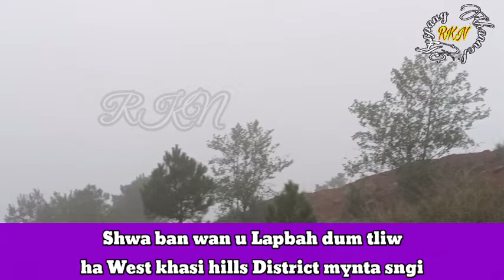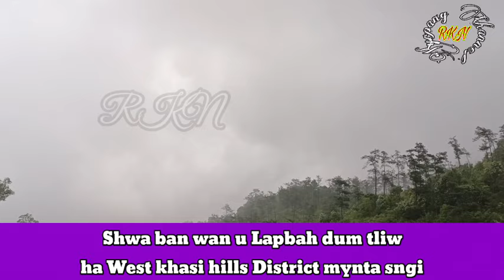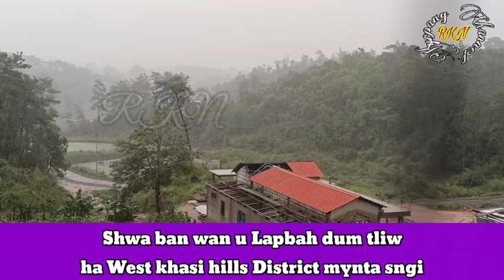Shwa ban hap U lapbah ha West Khasi hills Dum tliw ka Suiñ bneng Sheptieng ioh wan Remal Cyclone